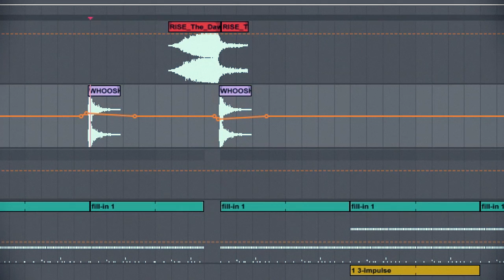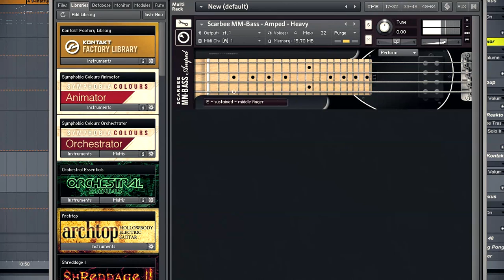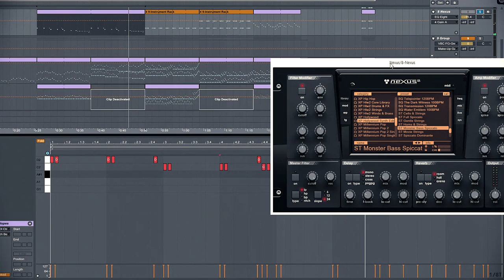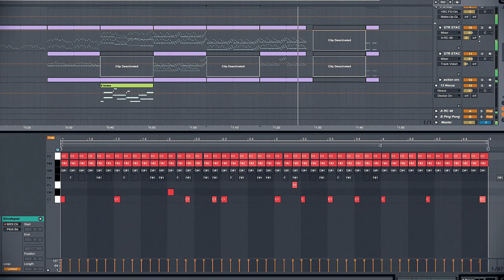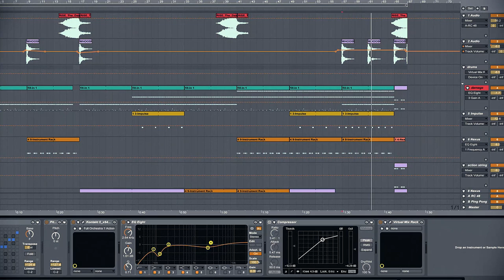How To Make Epic Orchestral Boss Battle Music (Ableton Live)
How To Make Epic Orchestral Boss  Battle Music.
Epic, tense and aggressive style multi-track break down and tutorial.
Ableton Live can do Film, TV, Game scoring.
Nexus Hollywood 2 EXP, Kontakt 5, Reaktor 5